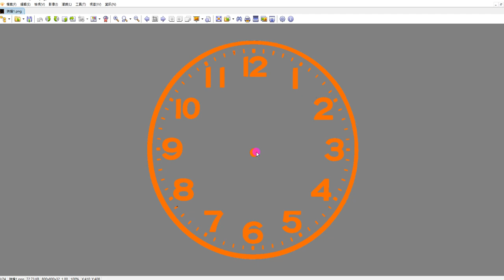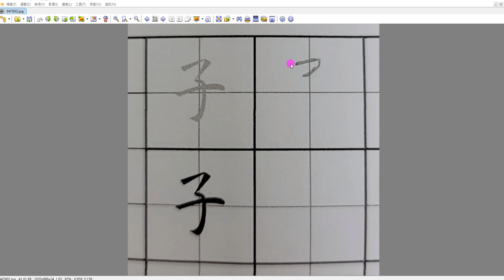20230320教學B